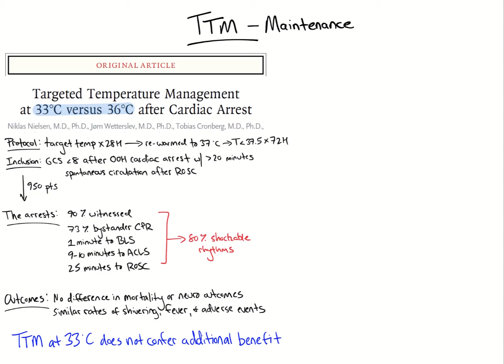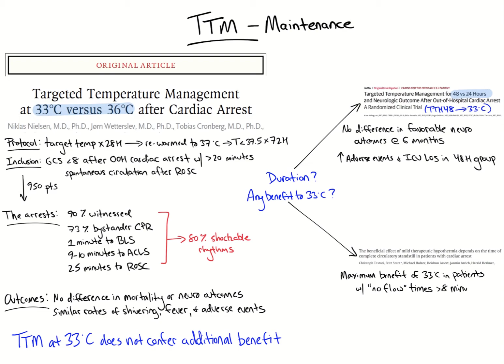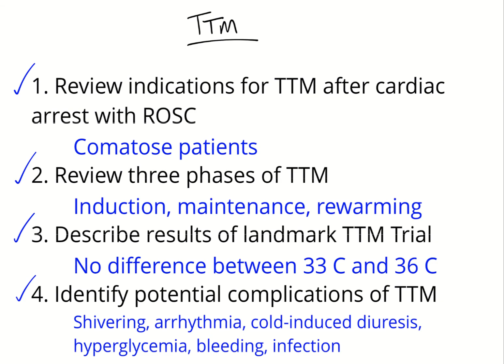Chalk Talk: Targeted Temperature Management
To learn more about critical care medicine through interactive cases, check out

Video reviewing Targeted Temperature Management (TTM) after cardiac arrest with return of spontaneous circulation (ROSC). In the video we review indications for TTM, phases of TTM (induction, maintenance, and rewarming), implications of the landmark TTM Trial from 2013, and potential complications of TTM. Video created by Daniel Gergen.

References in order of appearance:
1. HYPERION: Lascarrou J-B, Merdji H, Le Gouge A, et al. Targeted Temperature Management for Cardiac Arrest with Nonshockable Rhythm. New England Journal of Medicine. 2019;381(24):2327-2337.
2. Bernard SA, Gray TW, Buist MD, et al. Treatment of Comatose Survivors of Out-of-Hospital Cardiac Arrest with Induced Hypothermia. New England Journal of Medicine. 2002;346(8):557-563.
3. Mild Therapeutic Hypothermia to Improve the Neurologic Outcome after Cardiac Arrest. New England Journal of Medicine. 2002;346(8):549-556.
4. De Fazio C, Skrifvars MB, Søreide E, et al. Intravascular versus surface cooling for targeted temperature management after out-of-hospital cardiac arrest: an analysis of the TTH48 trial. Critical Care. 2019;23(1):61.
5. Nielsen N, Wetterslev J, Cronberg T, et al. Targeted Temperature Management at 33°C versus 36°C after Cardiac Arrest. New England Journal of Medicine. 2013;369(23):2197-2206.
6. TTH48: Kirkegaard H, Søreide E, de Haas I, et al. Targeted Temperature Management for 48 vs 24 Hours and Neurologic Outcome After Out-of-Hospital Cardiac Arrest: A Randomized Clinical Trial. Jama. 2017;318(4):341-350.
7. Possible benefit of 33 C: Testori C, Sterz F, Holzer M, et al. The beneficial effect of mild therapeutic hypothermia depends on the time of complete circulatory standstill in patients with cardiac arrest. Resuscitation. 2012;83(5):596-601.
8. Dankiewicz J, Friberg H, Bělohlávek J, et al. Time to start of cardiopulmonary resuscitation and the effect of target temperature management at 33°C and 36°C. Resuscitation. 2016;99:44-49.
9. Nolan JP, Soar J, Cariou A, et al. European Resuscitation Council and European Society of Intensive Care Medicine Guidelines for Post-resuscitation Care 2015: Section 5 of the European Resuscitation Council Guidelines for Resuscitation 2015. Resuscitation. 2015;95:202-222.
10. François B, Cariou A, Clere-Jehl R, et al. Prevention of Early Ventilator-Associated Pneumonia after Cardiac Arrest. New England Journal of Medicine. 2019;381(19):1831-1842.